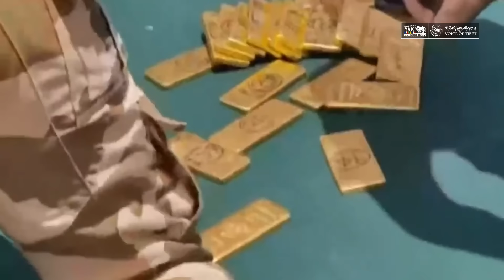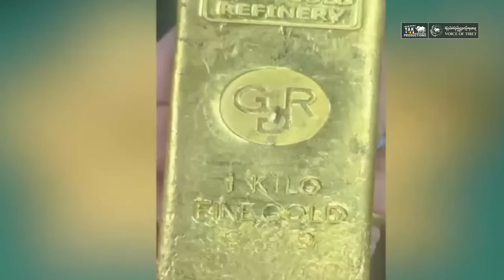Sikyong Penpa Tsering calls on Ladakh lieutenant governor B.D Mishra and law enforcement heads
སྲིད་སྐྱོང་མཆོག་གིས་རྒྱ་གར་དབུས་གཞུང་ལ་དྭགས་ས་ཁུལ་གྱི་སྲིད་སྐྱོང་དང་སྤྱི་ཁྱབ་ཉེན་རྟོག་པར་མཇལ་མོལ་གནང་འདུག